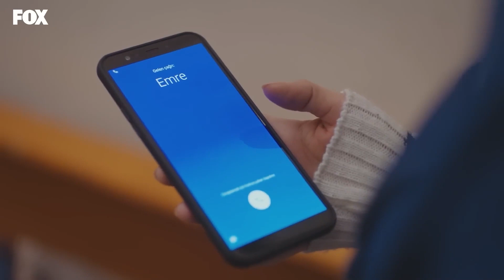İnsan Dostuna İhanet Eder Mi? - Kadın 59. Bölüm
Ceyda, Bahar'a sinirleniyor. BEN SADECE SANA SÖYLEMİŞTİM

KÜNYE
Yapım: MEDYAPIM
Yönetmen: Merve Girgin Aytekin
Senaryo: Hande Altaylı